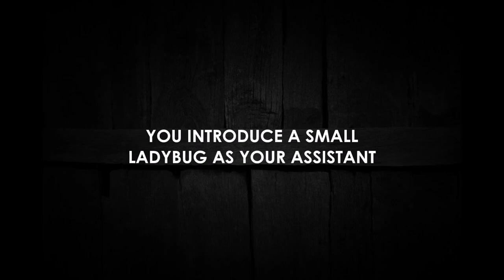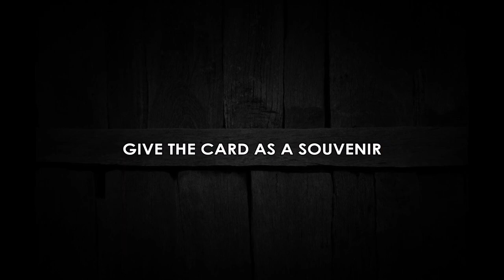My Assistant by Massimo Cascione